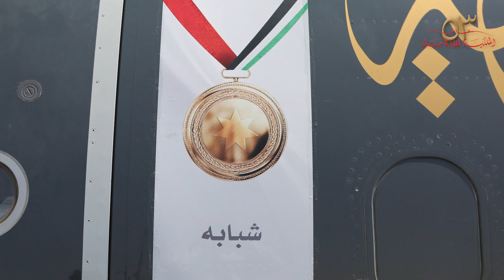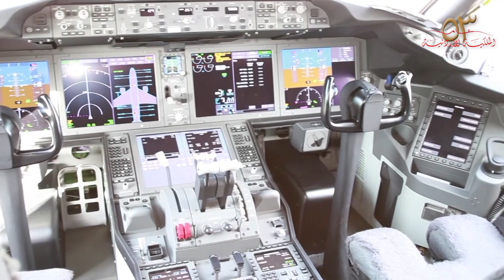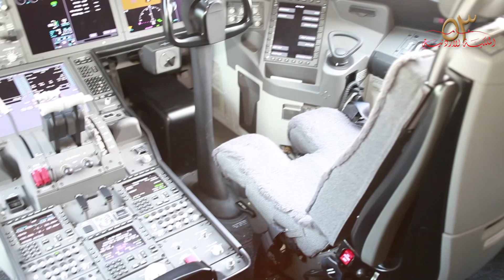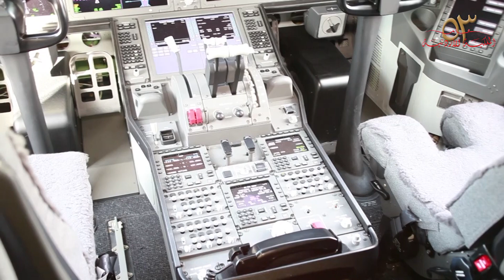2016 achievements that make us so proud, yet A World of Stories continues ...